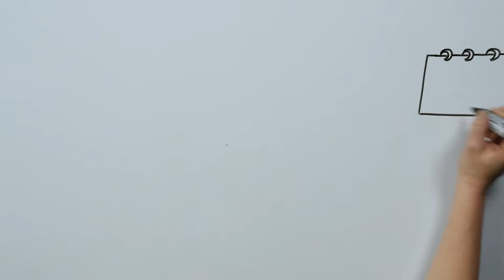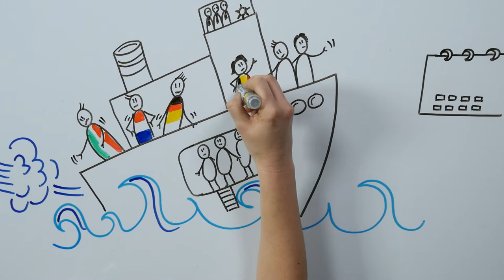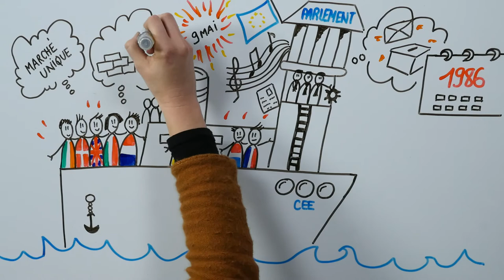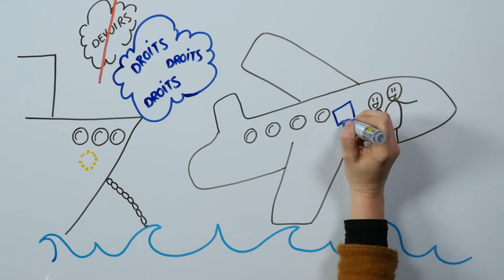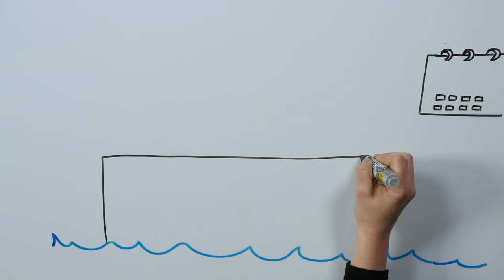La citoyenneté européenne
La participation des peuples à la construction européenne a toujours posé question à partir des années 1970, lorsque les États membres souhaitent relancer le processus d’unification politique. L’élection du Parlement européen au suffrage universel est un premier pas. L’Europe des citoyens, initiée en 1975 et relancée en 1985, doit permettre de rapprocher les peuples de la Communauté, mais reste symbolique et sans grande portée pratique. Les États attendent le traité de Maastricht pour mettre en place une véritable citoyenneté européenne dans le cadre de l’Union politique. Citoyenneté seconde limitée à quelques droits, sa portée reste limitée et son efficacité politique discutable.

Capsule réalisée à partir de la notice EHNE, De l’Europe des citoyens à la citoyenneté européenne, 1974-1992 de Michel Catala.

Texte: Michel Catala

Dessins : Virginie Chaillou-Atrous

Voix: Pierre-Lou Atrous/ Virginie Chaillou-Atrous

Réalisation: PAM de l’Université de Nantes